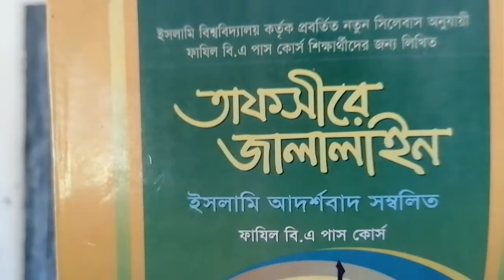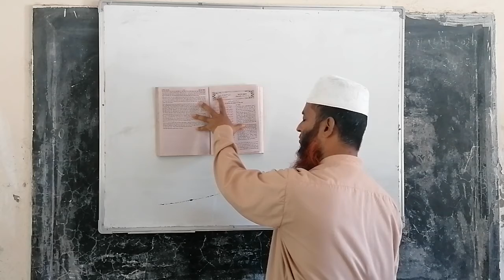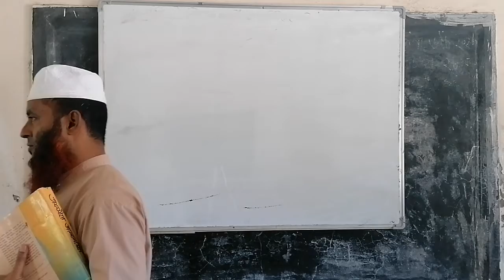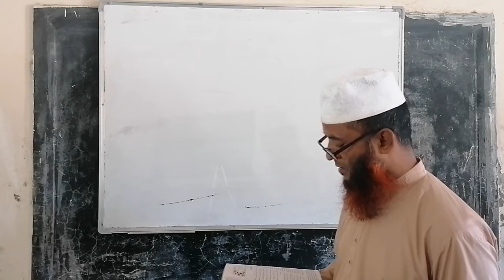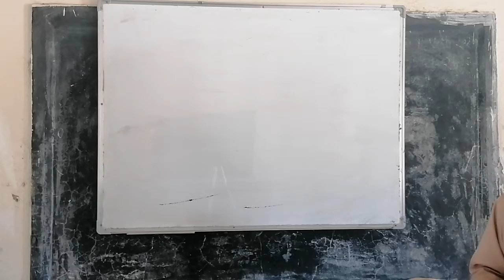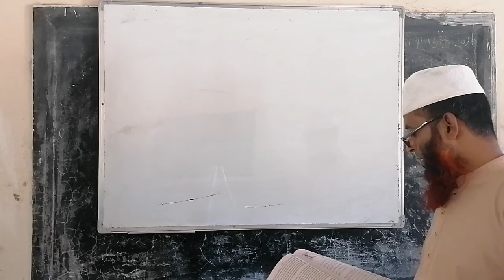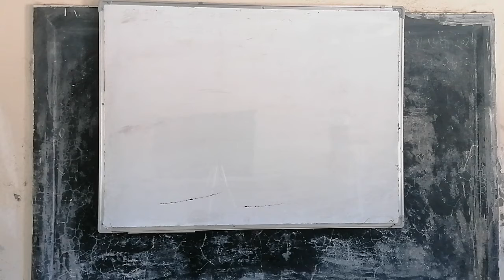Fazil 1st year,AT-Tafsir Date-11.11.20